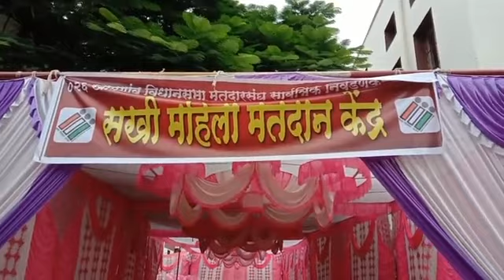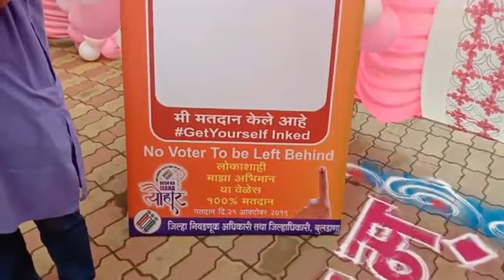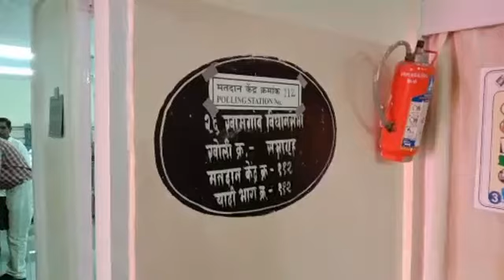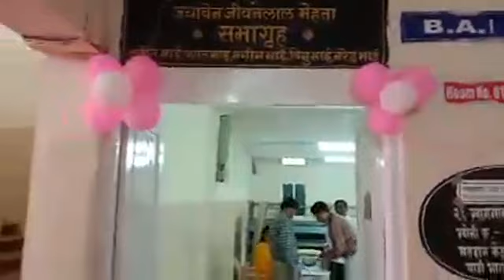सखी महिला मतदान केंद्रावरून आढावा